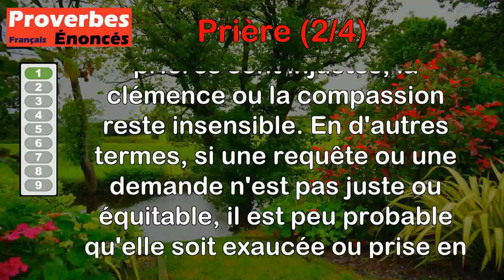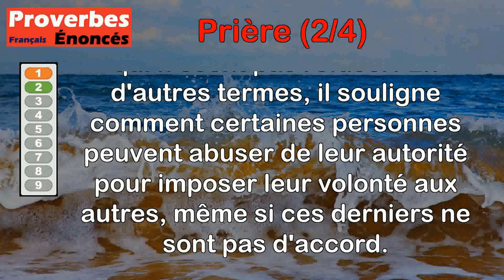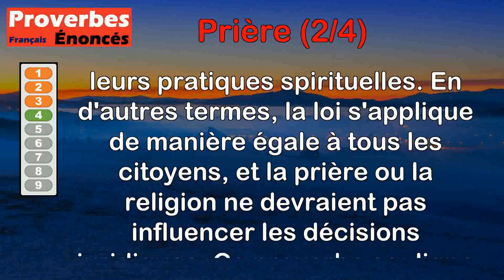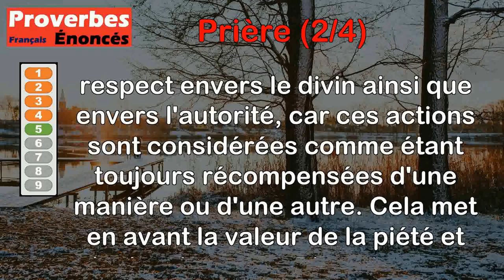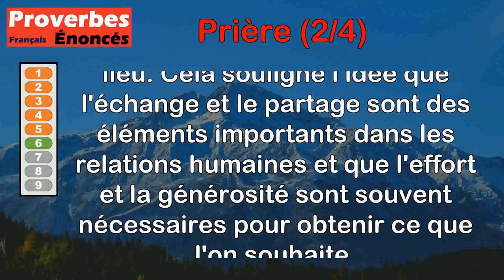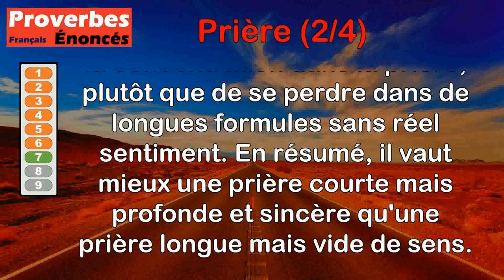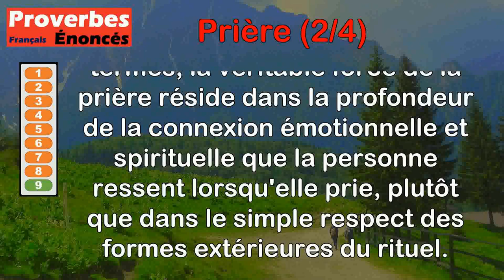Proverbes - Prière (2 de 4)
00:00 Introduction
00:08 Proverbe Français - Aux prières injustes, la clémence est sourde.
00:48 Proverbe Basque - La prière des grands se change en étrivières pour ceux qui disent non.
01:23 Proverbe Anglais - Le sermon terminé, répète-le pour toi.
02:11 Proverbe Droit civil - Le droit commun n'a pas besoin de la prière.
02:56 Proverbe Mongol - Une prière à Dieu et un service rendu au roi ne sont jamais perdus.
03:42 Proverbe Français - De vide main vide prière.
04:24 Proverbe Breton - La prière courte monte jusqu'au ciel, la prière longue reste en arrière.
05:04 Proverbe Kurde - Si Dieu exauçait la prière des chiens, il ferait pleuvoir des os.
05:36 Proverbe Kurde - Ce n'est pas le rite religieux qui rend la prière efficace, c'est la ferveur de son cœur.